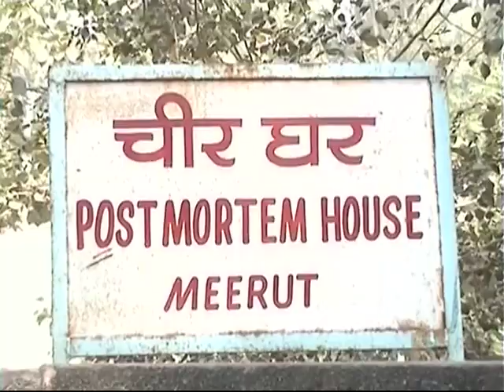100 years old woman rapped